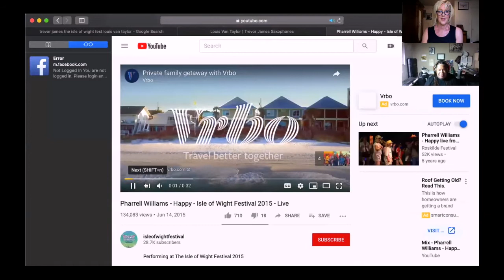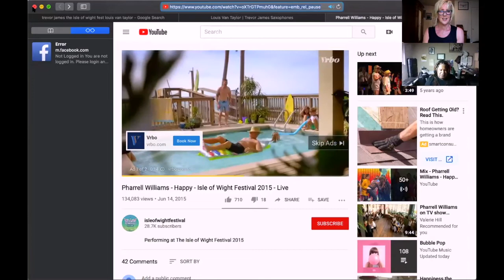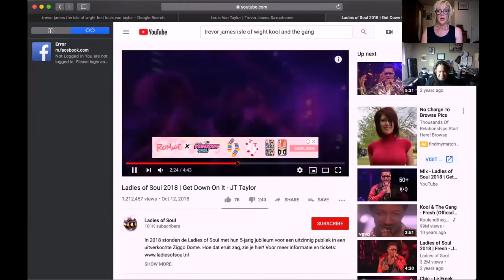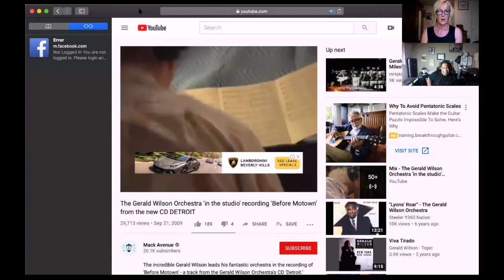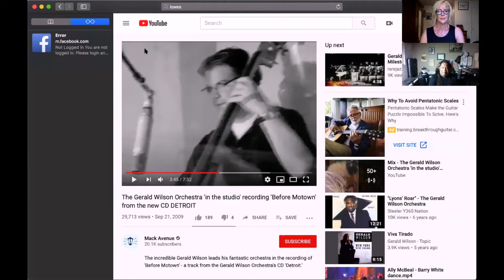THE LOUIS VAN TAYLOR INTERVIEW w/DYAN KANE @WHO's ZOOMIN' WHO?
DYAN KANE hangs with Tour de Force Sax/Flute man LOUIS VAN TAYLOR (Ray Charles, Kool & the Gang, Teena Marie) on life, music & staying SPIRITUAL and POSITIVE in the AGE of COVID, Los Angeles. (WHO's ZOOMIN' WHO, FBLive, Fridays, 5-6pm @Dyan Kane)